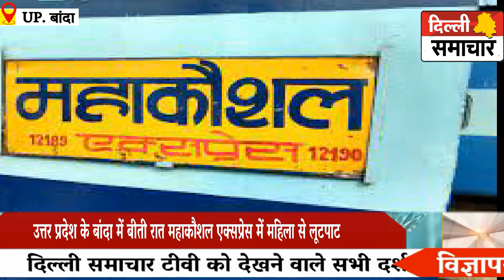UP : AC कोच में महिला का सामान लूटा, बदमाशों को पकड़ने के लिए चलती ट्रेन से कूदी